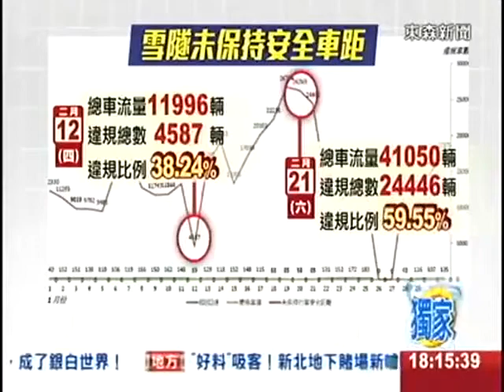雪隧罰三千!!請注意駕駛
利通租賃有限公司，為你解決工作上的各種疑難雜症，當您手中有小型包裹需要馬上送達，或是需要預約小型車接送機場，高鐵，或是洽公旅遊需要小型車，休旅車的服務都可以來電洽詢。我們車況新，司機服務態度優￭有需要請直接打專線號碼(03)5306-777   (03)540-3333為您分擔解憂￭